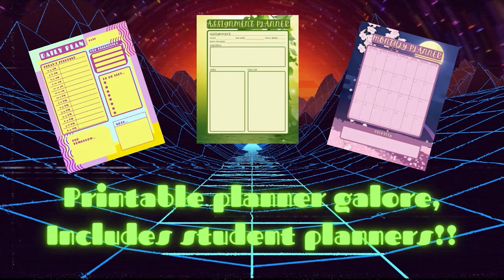Final Fantasy 8 | First Mission | The Communications Tower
Follow Squall Leonheart, a moody teen who wants to avoid social interactions, as he struggles with his troubled past. His goal is to become SeeD, a mercenary soldier. However, he doesn’t realize that by becoming SeeD, his life will be turned upside down. Can this anti-social young man become the hero the planet needs in its time of crisis when a Sorceress plans to destroy everything to fulfill her evil plans?